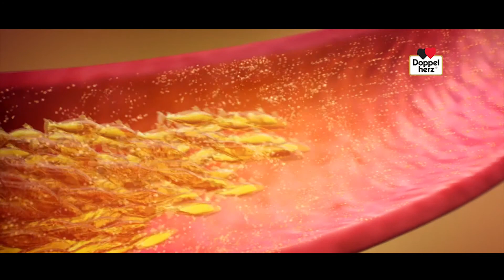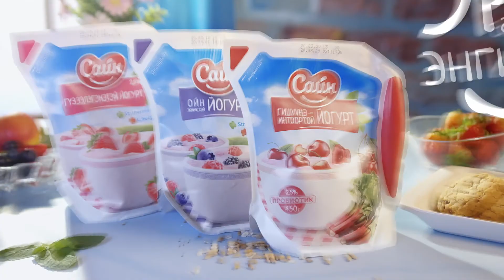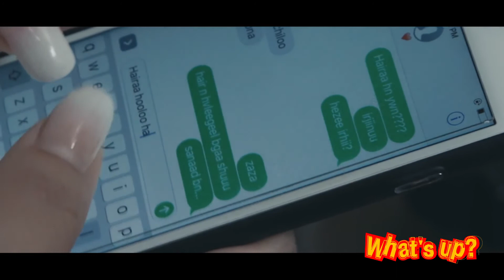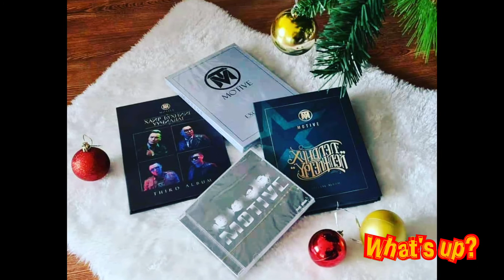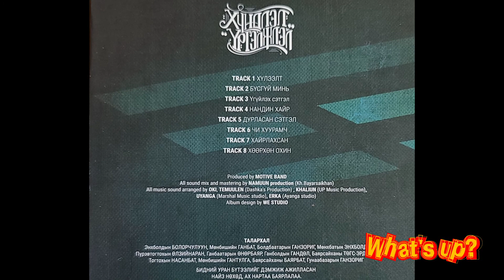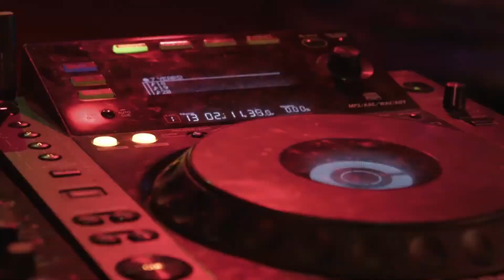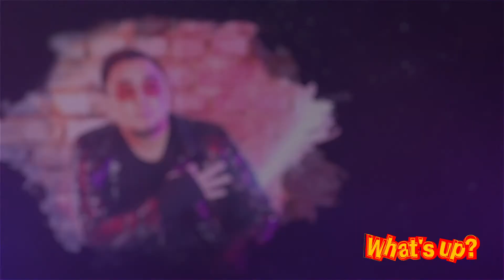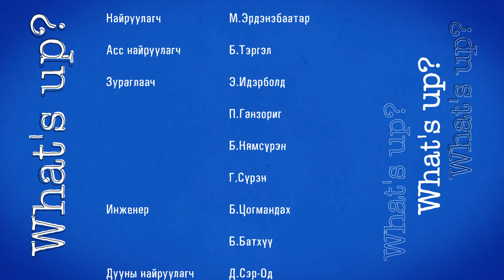What's up | Сонин юу байна Зочин : Б.Сайнцогт /Motive хамтлагын дуучин/